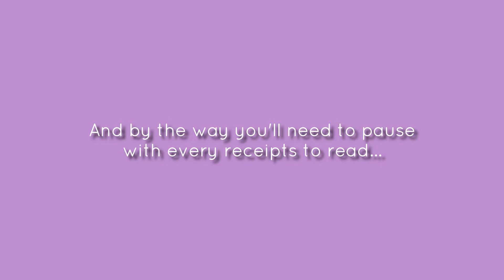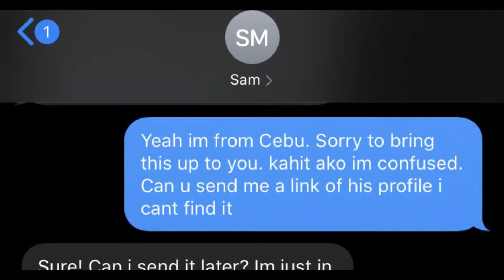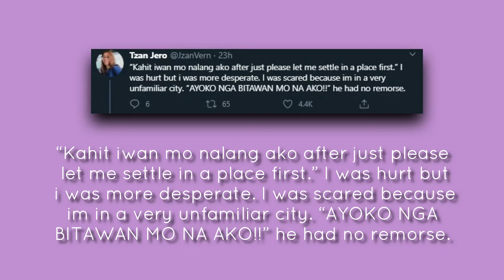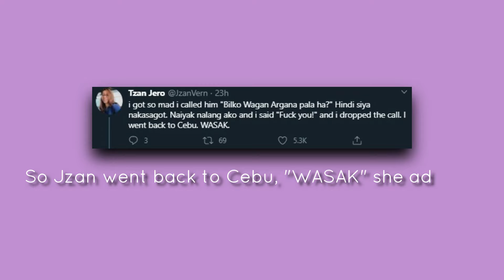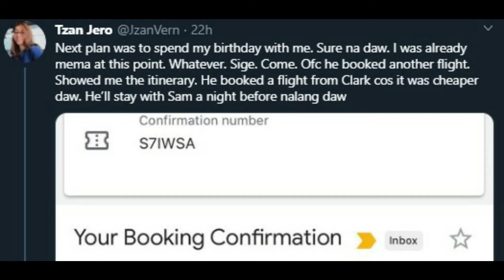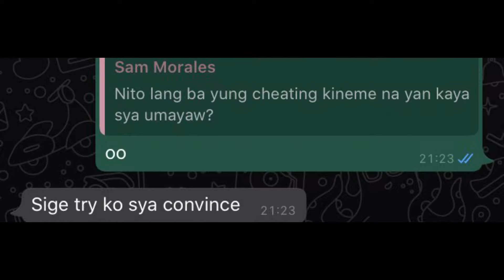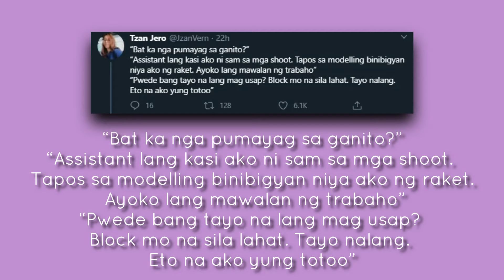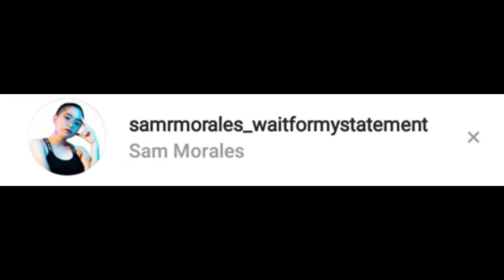Sam Morales's MANIPULATION TRAP (Jzan's THREAD) | TEAser ☕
Again please DO NOT send hate or threats to those who are involved in this video.

Let me know if you have some TEA that you want me to cover ☕

Credits:
🧡 Editor: MHE

Section 185 of the Intellectual Property Code provides for fair use of copyrighted material. The criteria for fair use is almost identical to the fair use doctrine in United States copyright law, with the exception that even unpublished works qualify as fair use under Philippine copyright law.